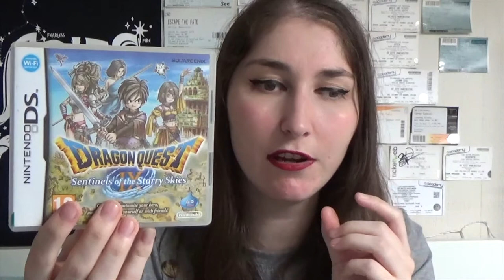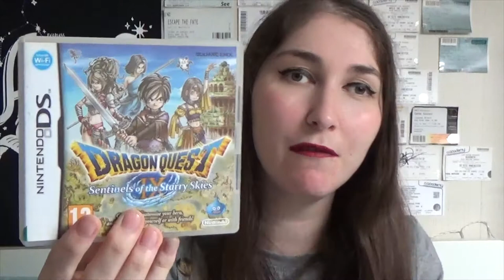June Favourites 2021 | BethRobinson94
Today's video is my JUNE WRAP UP 2021. Showcasing all the TV, music, anime & games I've enjoyed the month of June! So join me in discovering my June Favourites!

In the comments tell me what videos you'd like to see me make next.